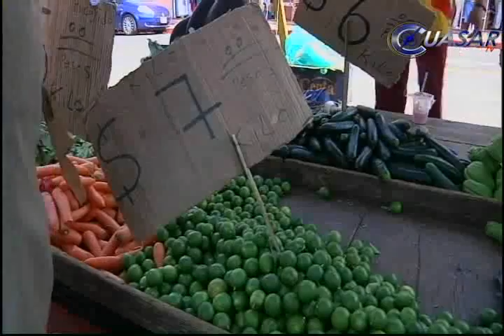Se vende limón a 10 pesos kilo en los mercados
Luego de cotizarse hasta 60 pesos el kilogramo por la escasez en el mercado nacional, el precio del limón se ha reducido considerablemente. Ahora se encuentra en los mercados públicos entre 8 y 14 pesos el kilo...